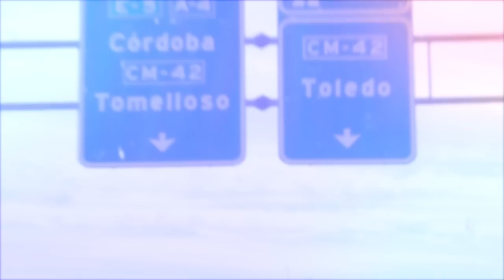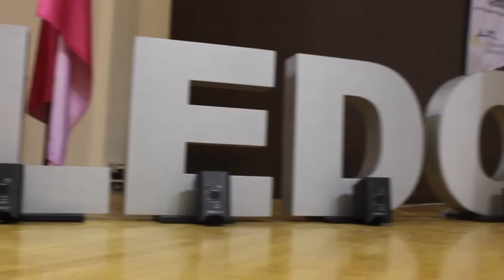VLOG GM IBARRA - CAMPEONATO ESPAÑA AJEDREZ POR EQUIPOS - TOLEDO / GMSPIDERIBARRA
0:00 3:03 RONDA 1
3:03 4:13 RONDA 2
4:13 6:16  RONDA 3
6:16 7:59 RONDA 4
7:59 10:29 RONDA 5
10:29 12:53 RONDA 6
12:53 15:22 RONDA 7
15:22 16:32 RONDA 8
16:32 17:53 RONDA 9
17:53 19:24 ENTREGA PREMIOS